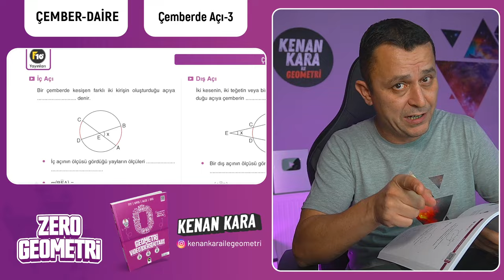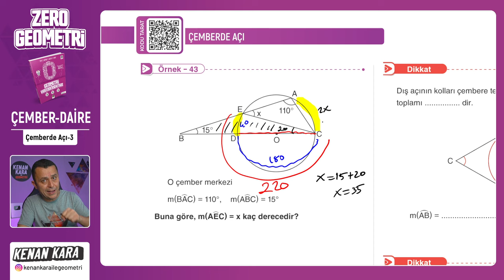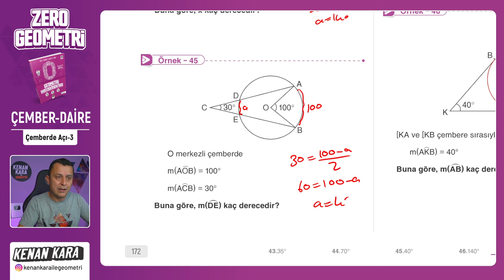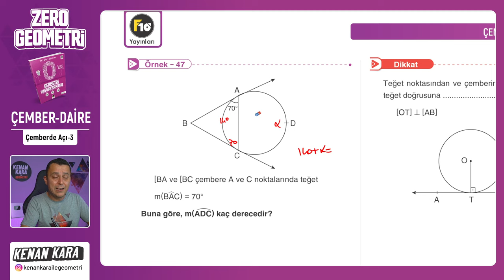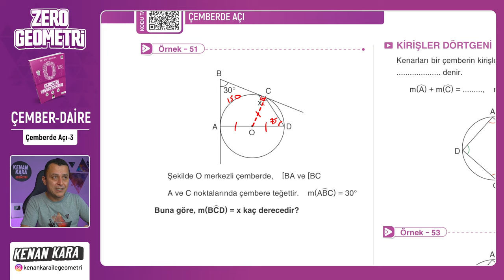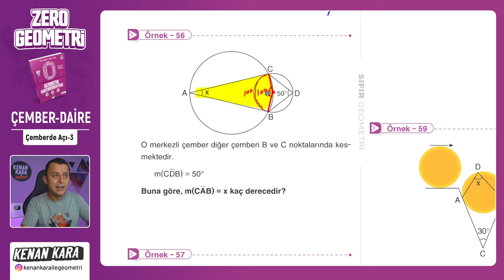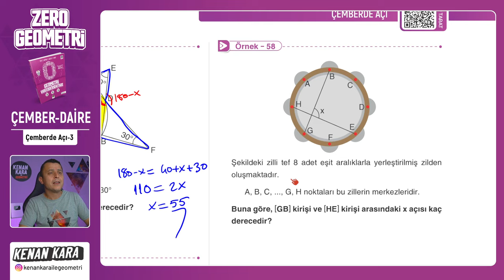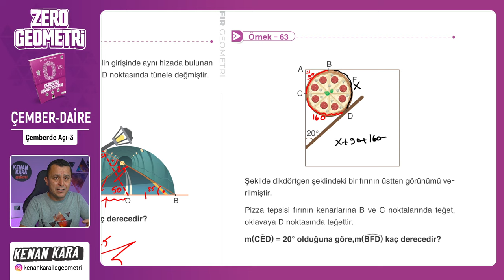Çemberde Açı-3 | ÇEMBER ve DAİRE | F10 YAYINLARI SIFIR GEOMETRİ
F10 Yayınları SIFIR GEOMETRİ kitabında ÇEMBER ve DAİRE konusundaki Çemberde Açı kısmının anlatımı

🛍️ Akıllı Tahta Linkleri
 yakında eklenecek

📄Tanıtım ve İnceleme PDF: